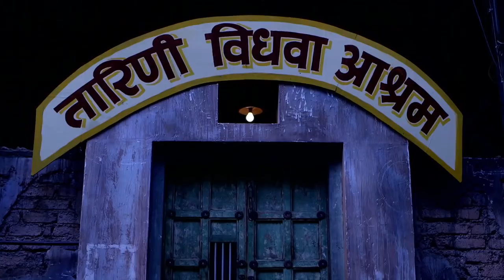Ishq Ka Rang Safed in Spanish | Blanco Color de Amor | Episode 60 | Colors Rishtey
Set in the traditional city of Banaras, the social drama 'Ishq Ka Rang Safed', is a tale of impossible love. What happens when the son of a staunch religious guru falls hopelessly in love with a widow? Dhani, a young widow abides by the archaic customs that force widows to lead a colorless life, while Viplav is strongly against this orthodox ideology. Swathed in white, and devout to her cause, Dhani maybe a conformist to tradition, but is not weak minded, because try hard as he might, Viplav is unable to sway Dhani his way.